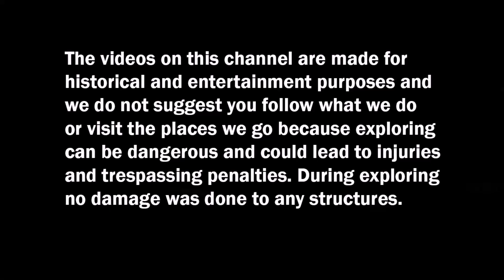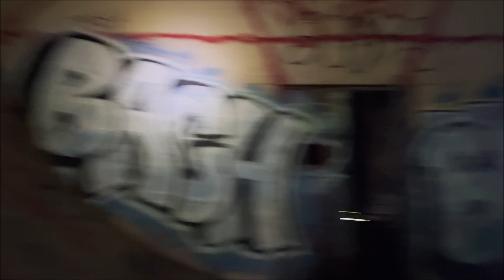Found the Secret Abandoned Wind Tunnel ( Facility to Test WWII Bombers ) - New Jersey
Exploring the abandoned wind tunnel in New Jersey

Donations to help with gas and tolls so we can keep bringing you these Epic Explorations